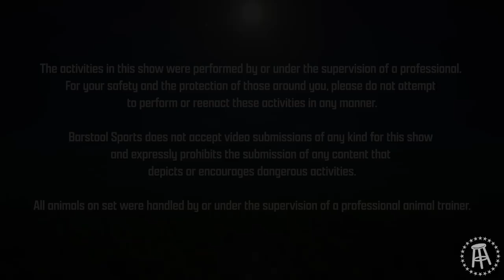We Trapped them in a Massive Snake Pit || Barstool's Most Dangerous Gameshow Season 1 Episode 3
Barstool's Most Dangerous Gameshow Presented by Mattress Firm. In Episode 3, the 6 remaining Barstool Sports employees go into the woods to survive the wilderness and face their worst nightmares in the hopes of winning $25,000 at the end. This episode the contestants take a blood bath in order to win.

The activities in this show were performed by or under the supervision of a professional. For your safety and the protection of those around you, please do not attempt to perform or reenact these activities in any manner.

Barstool Sports does not accept video submissions of any kind for this show and expressly prohibits the submission of any content that depicts or encourages dangerous activities.

All animals on set were handled by or under the supervision of a professional animal trainer.